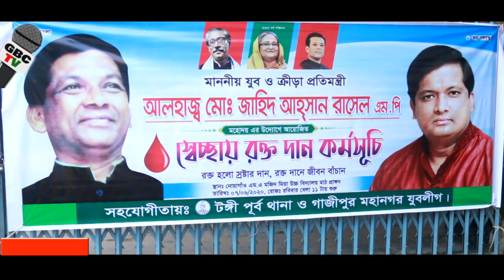minister md zahid ahsan russell ।। যুব ও ক্রীড়া প্রতিমন্ত্রী জাহিদ আহসান রাসেল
Bangla Dubbing
Funny Dubbing